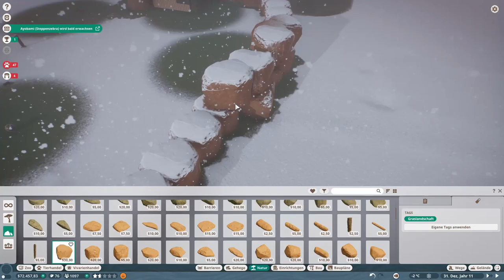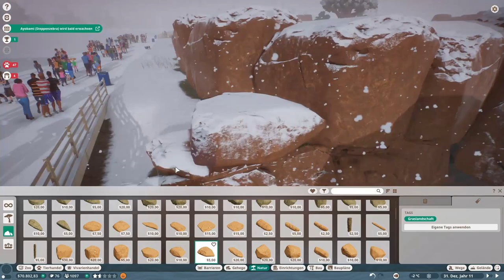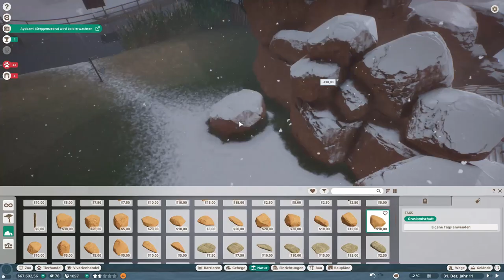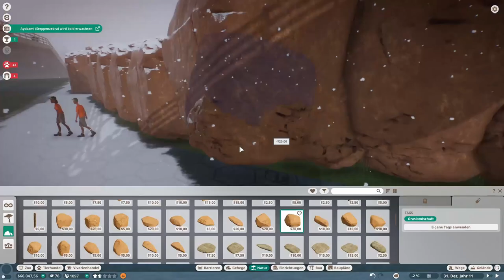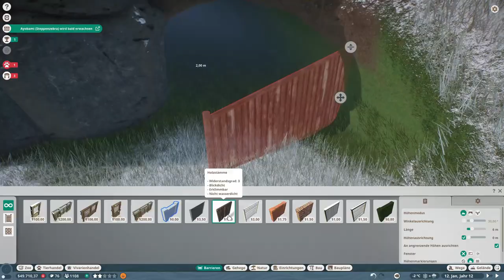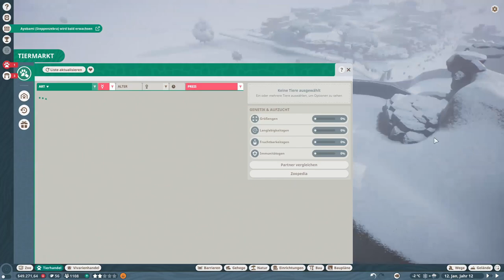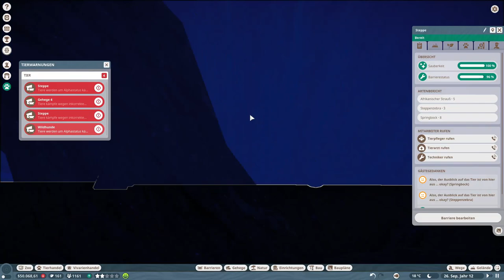Planet Zoo -030- Neues Gehege und Randale!!